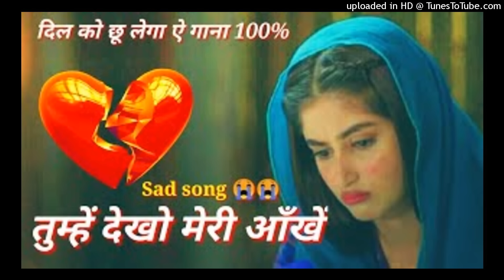Tumhein Dekhen Meri Aankhen" heart touching song 😢😢 phir bewafai Song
Immerse yourself in the melancholic beauty of the 90s with "Tumhein Dekhen Meri Aankhen" from the movie Rang. The soul-stirring voices of Kumar Sanu and Alka Yagnik, combined with Divya Bharti's timeless presence, create an emotional masterpiece.

Singers: Alka Yagnik, Kumar Sanu, P. Sunanda

Lyrics: Sameer

Dil mera sanbhal jaaye duwa karana Dil mera sanbhal jaaye duwa karana Paagal na machal jaaye duwa karana Ye puchhata hai tujhase Dil deewaana bekaraar Ye puchhata hai tujhase Dil deewaana bekaraar Wo kaun si ada hai jise

Tu karega pyaar Wo kaun si ada hai jise Tu karega pyaar Kisi se dil na lagaau Yahi dhadakan ki sada hai Haal kya hai mere dil ka

Sad song

phir bewafai Song

Dard bhari song

Sad song old

bewafa song

bewafai Song

hard touching song

tumhen dekhen Meri

isame Kiya Meri khata Hai

hal Kiya Hai mere dilaka